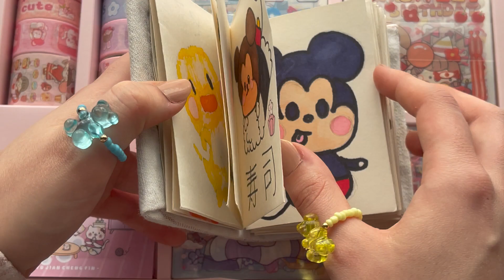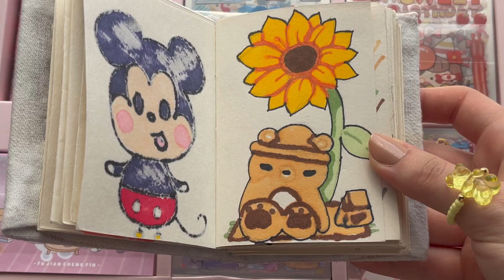HOW TO DRAW A BEAR ON A PICNIC 🧸🧺 SUMMER VIBES🌻 KAWAII 😍ASMR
Today I am drawing and colouring a bear on a picnic with yellow sunflowers and a summery vibe. This kawaii drawing tutorial gives you art creative ideas and artistic skills you can use by drawing with fell tips and sketching with pencil. The ASMR in this video relaxes you and puts you to sleep ASMR.